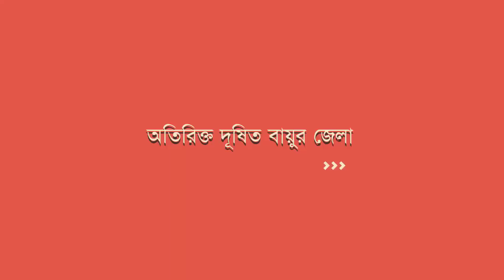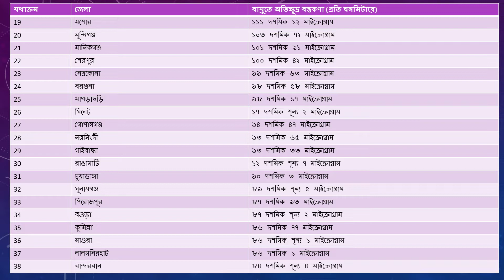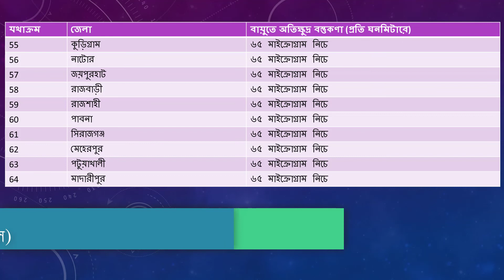Air Pollution Report of Bangladesh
See your views through me.